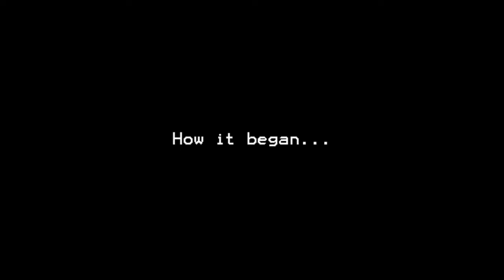The Forge - Episode 03, Part 01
Check out the blog series on The Forge as well as all of the videos

Welcome to "The Forge", a show about screen capture and screencasting! In part three of episode three, Matt Pierce talks with Daniel Park, author of "Camtasia Studio 7: The Definitive Guide".